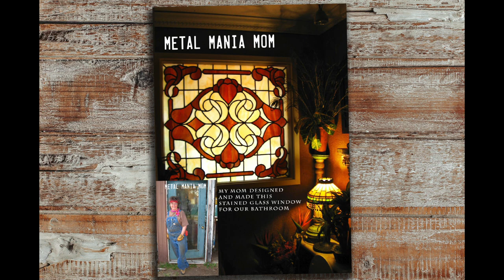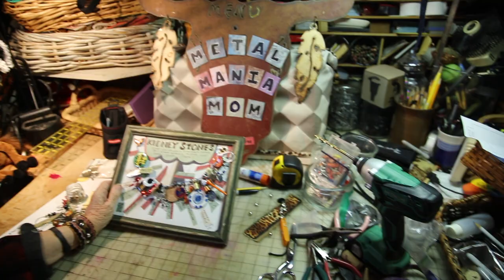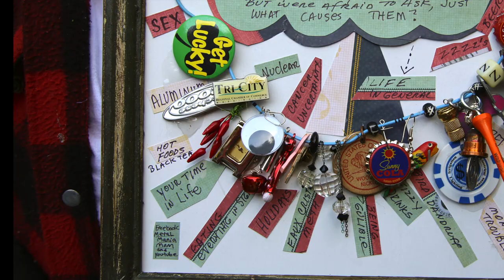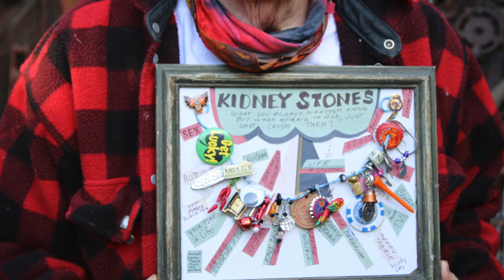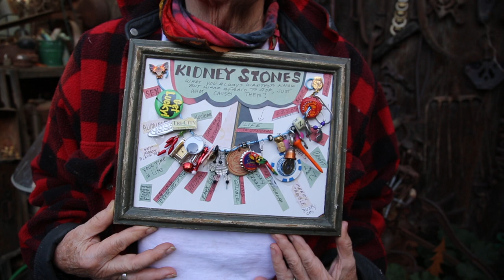DIY Kidney Stones Art! Amazing Best art EVER | Funky Junk | Dumpster Dive | Recycled Material | Rare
How To DIY using Grandma's Kidney Stones! Amazing Best art EVER from Kidney STONES!

Metal Mania Mom Grandma is showing off her Kidney Stone Art that she made for her Doctor!  Mom has a great sense of humor and wanted to show her appreciation to her Dr for blasting all of her kidney stones and give him a thank you gift. Her experience could of been very painful but her doctor made it as painless as possible! He was awesome!  If you have kidney stones please seek your Doctor for information. We are not doctors but just sharing her experiences  getting rid of her stones. It took a couple of months and more than one blasting session. The Dr blasted them from her back side...it was safer for her to get them blasted instead of surgery due to her age etc.  THIS IS A VERY UNIQUE ONE OF A KIND PIECE OF ART!

My mom  can  do many things thats why we call her metal mania mom! She cuts it weaves it, welds it! She loves working on projects and creating various types of art. She has such creative ideas n energy that I wanted  to inspire others by sharing about what she does and her art and also how she inspired me as her daughter and our family. We love to create, we love arts and crafts, we love family time, our pets and having a good time!

So in this video we will be sharing with you all about her Kidney stone blasting experience and then getting inspired to turn it into art as a gift for her Kidney stone Doctor.

Hi there! Metal Mania Mom is a Mother & Daughter Art Team plus family. We do many things with art and or projects and outdoor fun activities! Unique one of a kind arts and crafts. We do DIY using rusty metal and we turn it into art, using the plasma cutting & welding. We show some of our finds from being pickers, rusty junk collecting, trailer renovation, vintage trailer of a 1956 Aloha Trailer, we do some traveling for fishing in some of the best places to fish in the Northwest!. As well as camping in a vintage RV and trailer. We will be showing recipes that are great for pool patio parties, along with outdoor backyard makeovers, recycling old junk or rusty used items and turning them into awesome new usable furniture, hardware and tools for around the house. Also stained glass to weaving using recycled fabrics.  If you love to create and recycle vintage items to use in cool new ways & or simply enjoy watching the process of creative hands on projects then this is DEFINITELY the place for YOU! On this channel, you will enjoy the talents and skills of our grandma  a.k.a Rusty in her 80’s and family. Grandma knows how to use many power tools new and old and sharing tips and insights. We as a family will be sharing awesome ideas, crafts and adventures!.  We also love dogs and of course they will be in the videos too because our dogs are part of our family!

Tools used...Adobe Photoshop, Adobe Photoshop Premier Pro, iMovie, Mac, 2 iPhones, Mark III. Hours of editing, prayer and study.

I am a substitute K-12 Music Teacher and do all the tech/video work of my mom's art
Thank you Jesus. Psalm 91. Psalm 34

All who call upon the Lord Jesus will be saved

• FACEBOOK ➭ METAL MANIA MOM

Copyright Metal Mania Mom ©
See Facebook